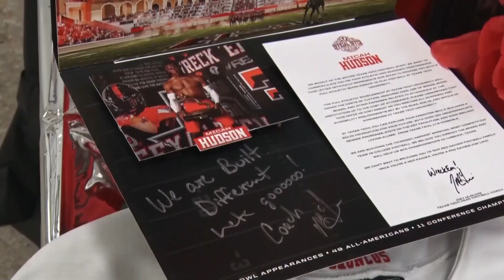Lake Belton athletes sign to play at the next level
A few athletes signed to continue their football careers at the collegiate level.